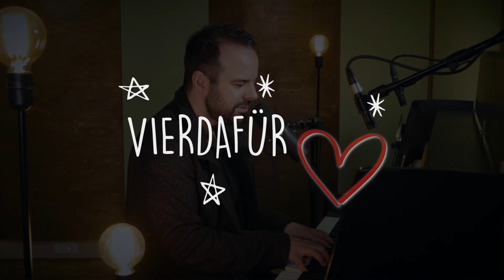DEZEMBERZEILEN | vierdafür | Komm und reich mir deine Hand LIVE@rurtonstudio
Sänger und Songwriter Marcel von VIERDAFÜR live aus dem rurtonstudio für einen Live-Stream inmitten des zweiten Corona-Lockdowns.

Ganz viel Spaß damit wünscht euch das rurton-Team!

„Dezemberzeilen“ – so heißt das erste Album des Projekts „vierdafür“. Denis Sarp (Drummer & Texter) und Marcel Stoffels (Sänger & Songwriter), die jahrelang gemeinsam mit der Rockband „Die Versenker“ tourten, haben sich nach langer Zeit wieder zusammengetan. Diesmal allerdings, um ein Weihnachtsalbum zu schreiben. Mit Maike Toussaint (Storyschreiberin & Kinderliedermacherin) und Markus Wimmer (Audio Engineer) holten sie sich dafür Verstärkung ins Boot.

Die Vier veröffentlichen ein Album, dass sich deutlich von den typischen Weihnachtsalben absetzt und dabei einen frischen und neuen Sound bietet. Exemplarisch hierfür ist die Singleauskopplung „Alle Jahre wieder“. Sie klingt weihnachtlich, aber im zeitgemäßen Stil und vermittelt eine Botschaft, die zum Nachdenken anregt. Vom Titel sollte man sich nicht blenden lassen, denn was dahinter steckt, ist eine absolute Weihnachtsüberraschung. Dass ein Hörspiel die elf Songs untermalt, ist eine weitere Besonderheit der Platte. Eine Weihnachtsgeschichte, die die Stimmung einer modernen Familie mit drei Kindern kurz vor Weihnachten aufgreift, leitet durch das Album. So finden Kinderlieder („Auf die Plätzchen, fertig, los!“/„Frau Holle hat das Fenster dicht gemacht“) genauso Platz, wie Pop-Hymnen („Hier wo die Lichter sind“) oder gospel-angehauchte Nummern („Komm und reich mir deine Hand“) – eben etwas für die ganze Familie, mal kindlich frech, mal weihnachtlich poppig.

„Dezemberzeilen” führt generationenübergreifend durch unterhaltsame und tiefgründige Weihnachts-Botschaften. „Vierdafür“ liefern ein modernes und abwechslungsreiches Familien-Weihnachtsalbum mit vielen großen und kleinen motivierten und talentierten Gastsänger*innen.

VIERDAFÜR
Denis Sarp (Drummer & Texter)
Marcel Stoffels (Sänger & Songwriter)
Maike Toussaint (Kinderliederschreiberin, Entertainerin & Schauspielerin)
Markus Wimmer (Audio Engineer & Projektmanager)

V I E R D A F U E R | D E Z E M B E R Z E I L E N